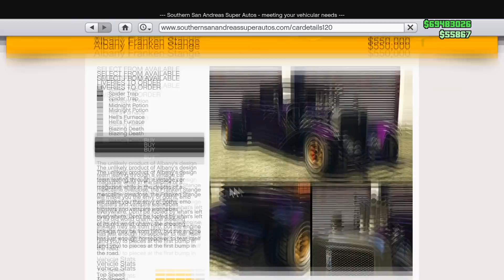ALL *LIMITED TIME* HALLOWEEN CONTENT IN GTA 5 ONLINE! (Halloween Update Face Paints, Masks And MORE)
GTA 5 Online Halloween Update / All Halloween Content In GTA 5 Online / GTA 5 Halloween Update 2021 / All Halloween Content In GTA 5 Online

•This video is published and owned by Hakiii

In this video I'm going to be showing all halloween content in gta 5 online. Let me know if you would like to see more gta 5 halloween update videos by liking and commenting!

Tags -